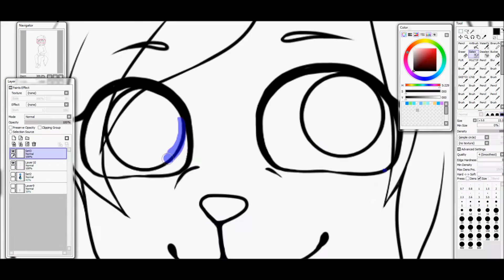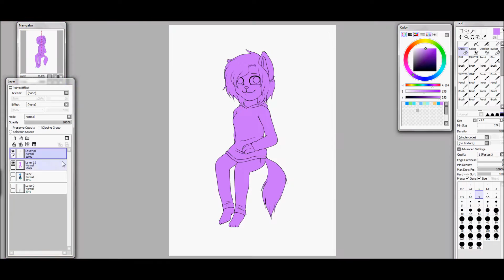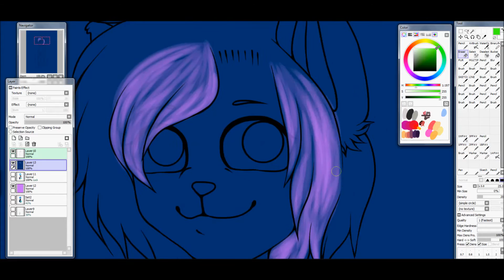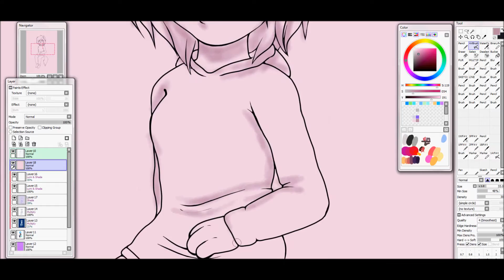SPEED PAINT : Inside out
Aah finally a full digital drawing !
I'm so busy and tired with school so I don't have time to draw. This drawing took... 2/3 days ?? idk
♪ → Tom Redwood - I've Fallen For You
The Aston Shuffle - No Place Like Home (feat. Kaelyn Behr)